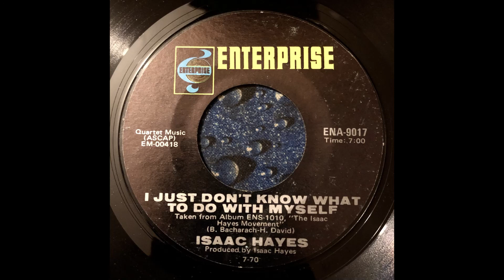Isaac Hayes - I Just Don't Know What To Do With Myself 45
Thorens TD 160 Super turntable
Grace F9E Yellow cartridge